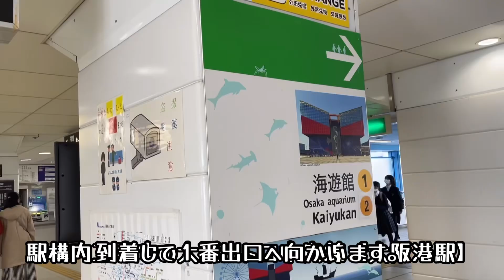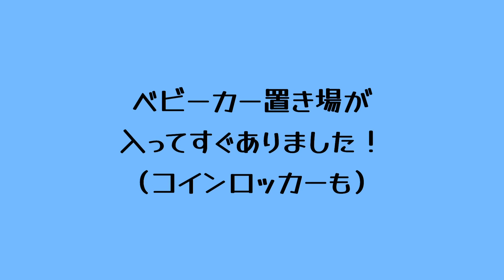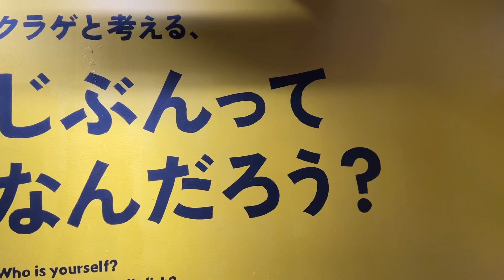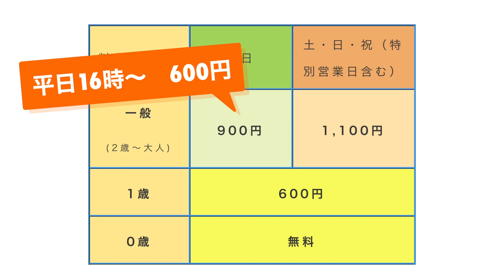【子連れ】大阪ベイエリアを満喫した１日！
大阪ベイエリアで１日満喫しました！！
海遊館、天保山アニパ、ATCあそびマーレを
ハシゴするという大充実な１日★
2歳の娘も楽しそうで
帰りの電車は爆睡でございました〜